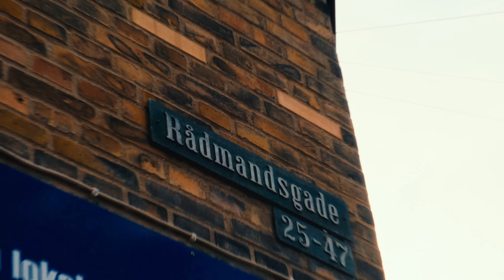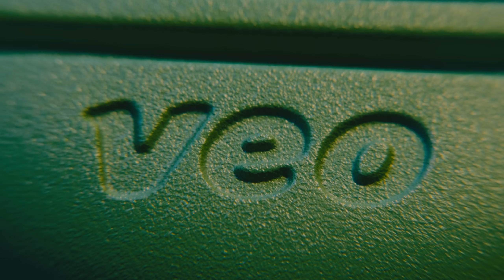Building AI Cameras for Grassroots Football | Built From Scratch | Bring the Fun Ep. 2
⚽ Veo Go: The AI Sports Camera That Fits in Your Pocket | Record Football Matches Automatically

Watch how Veo transformed from kitchen-table prototypes to revolutionizing grassroots football recording. Veo Go uses AI to automatically track the ball and capture every banger, tekker, and howler - no camera operator needed!

00:00 Built from scratch
00:44 Creating Consistent Consistency
01:14 (True) Proper Startup
02:03 A Solid Foundation